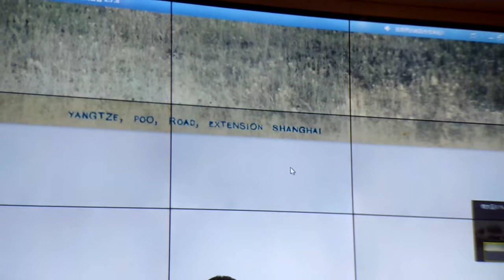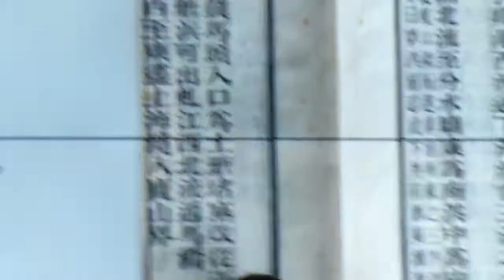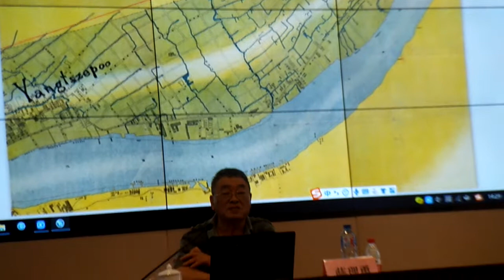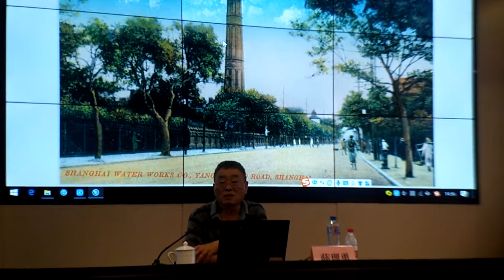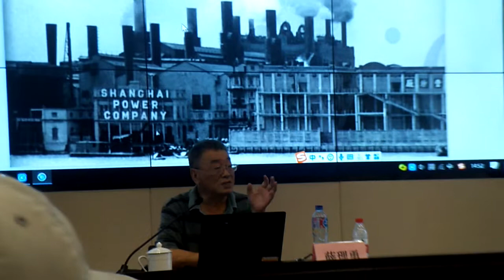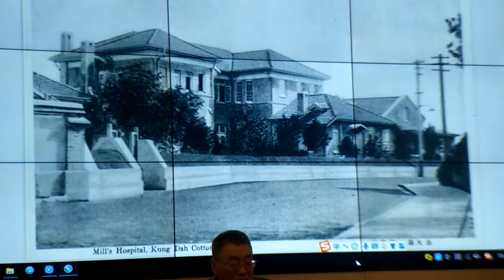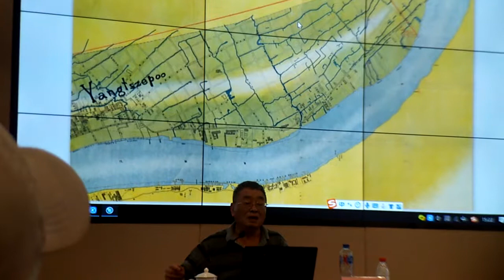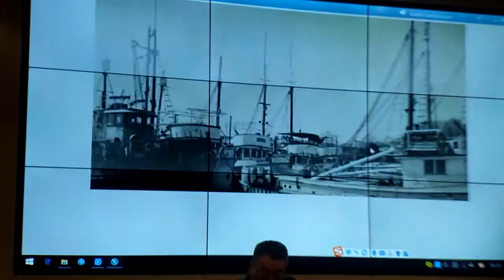20190605讲座:上海杨树浦百年变迁 薛理勇主讲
讲座原名:“静思讲坛”薛理勇：踏径寻踪——杨树浦百年变迁

主讲人简介:
薛理勇，1947年生，笔名申持中，上海市历史博物馆研究员、讲师，现任上海市历史博物馆学术委员会副主任，并担任上海市规划委员会委员、上海食文化研究会副会长、上海地名学会副理事长、上海史志学会、上海规划学会、道教协会理事等职务。
代表作品《上海路名地名拾趣》等